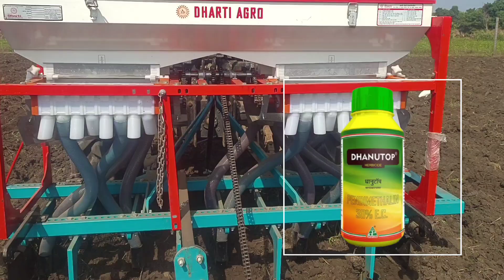सरसों में खरपतवार को कंट्रोल कैसे करें / Sarso Me Kharpatvar Nashak / Weed control in sarso